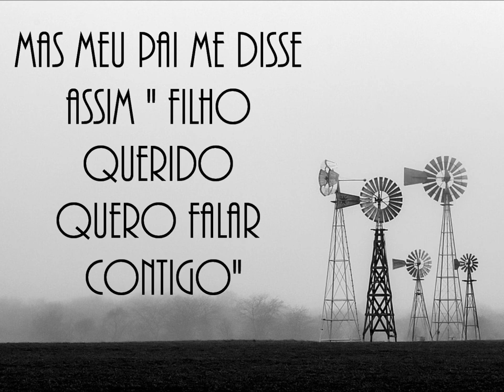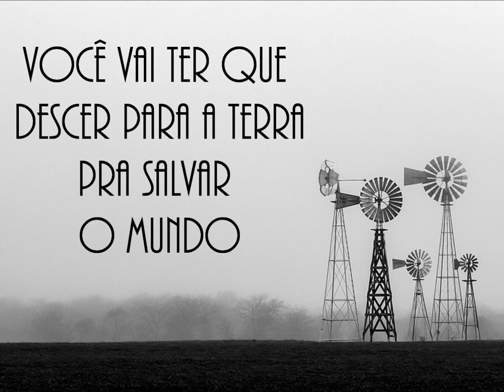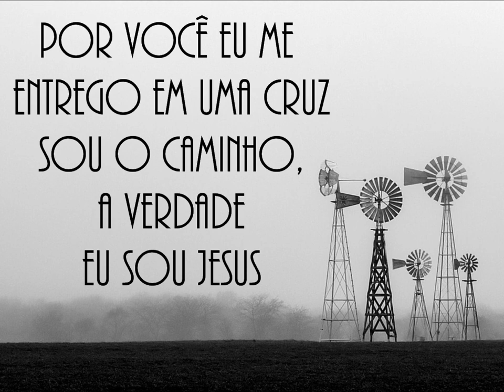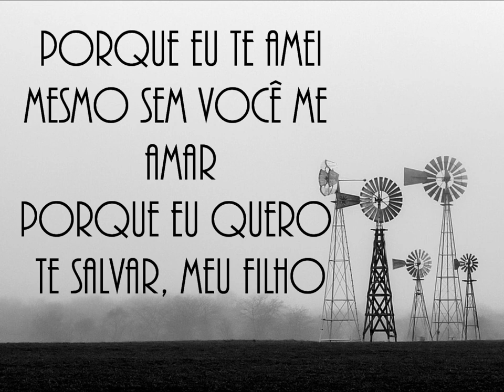Porque eu te amei (ISADORA POMPEO) Music Letra